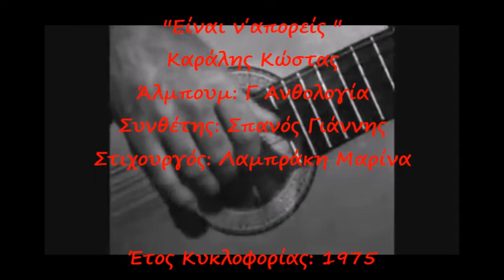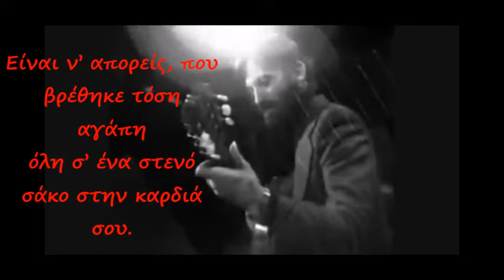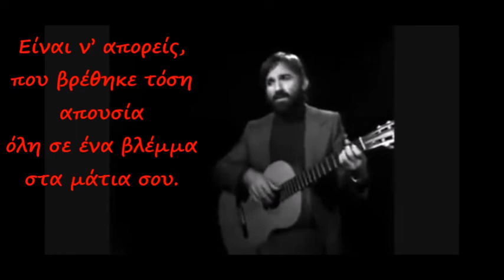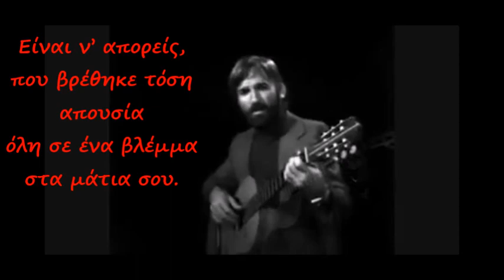Καράλης Κώστας-Είναι ν΄απορείς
Ένας φοβερός καλλιτέχνης , με τόσο χαμηλούς τόνους στην προσωπική του ζωή μα με τόσο μεγάλη ένταση στη φωνή του και στα τραγούδια του .
Κώστα Καράλη σε αγαπώ και σε θαυμάζω .
Τώρα εκεί με το ξανθό το χρώμα κάπως μας το χάλασε η συνθέτης αλλά δεν πειράζει, γίνονται και λάθη :_

Άλμπουμ: Γ Ανθολογία
Συνθέτης: Σπανός Γιάννης
Στιχουργός: Λαμπράκη Μαρίνα
Έτος Κυκλοφορίας: 1975

Είναι ν’ απορείς, που χάθηκε τόσο φως
όλο σ’ ένα δίσκο στον ήλιο.

Είναι ν’ απορείς, που βρέθηκε τόσο
χρυσάφι όλο σ’ ένα ξανθό κεφάλι
στο φεγγάρι

Είναι ν’ απορείς, που βρέθηκε τόση
αγάπη όλη σ’ ένα στενό σάκο στην καρδιά
σου.

Είναι ν’ απορείς,  που βρέθηκε τόσο χρυσάφι
όλο σ’ ένα ξανθό κεφάλι στο
φεγγάρι

Είναι ν’ απορείς,  που βρέθηκε τόση αγάπη
όλη σ’ ένα στενό σάκο στην καρδιά σου.

Είναι ν’ απορείς, που βρέθηκε τόση  απουσία
όλη σε ένα βλέμμα στα μάτια σου.

Είναι ν’ απορείς…